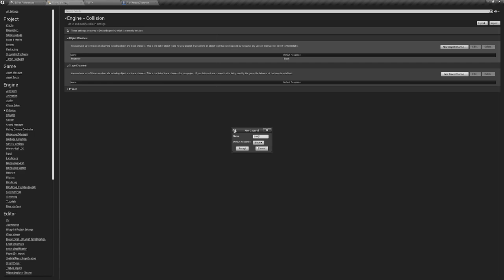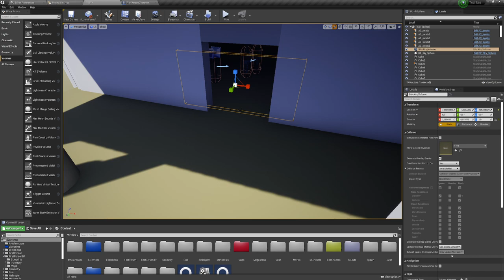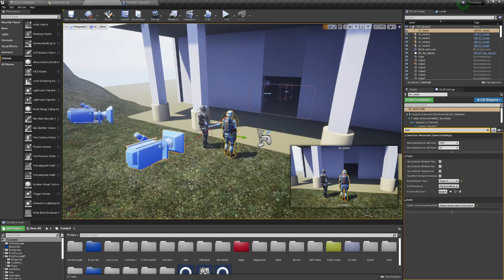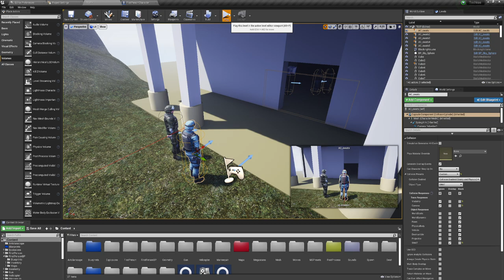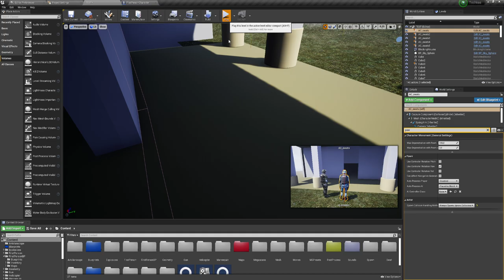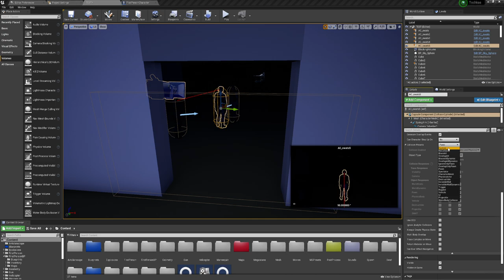Невидимая стена блокирующая персонажа - Unreal Engine (UE4, UE5)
Сделаем невидимую стену которая блокирует персонажа, но может пропускать других, так же можно сделать чтобы только персонаж проходил, а другие не могли.